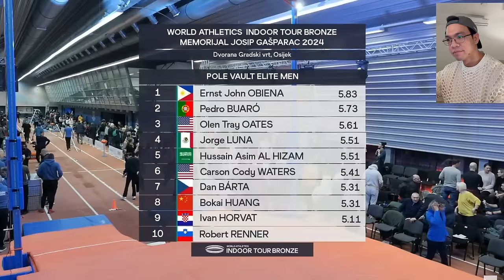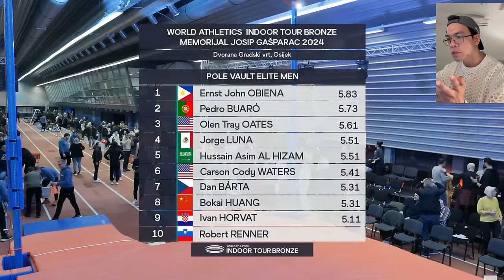EJ OBIENA 🥇 Paris Olympics 2024: Road | Winning Display Men's Pole Vault Indoor Tour Croatia 2024